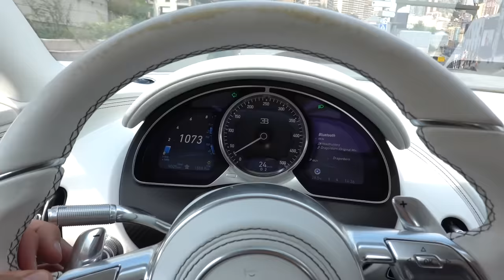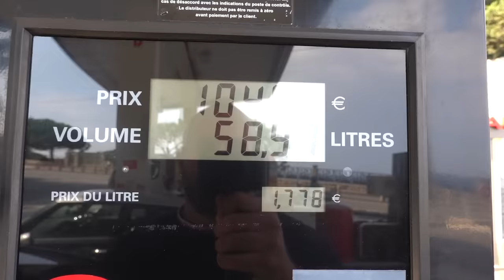ELLE EST CHOQUÉE ❤️😱 !! ELLE RÉAGI A LA BUGATTI CHIRON 😈🔥 !! (1.500 CHEVAUX)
J’ai envoyé la jeune Anastasya en enfer !!
Ça l’a choquée 😱 !!